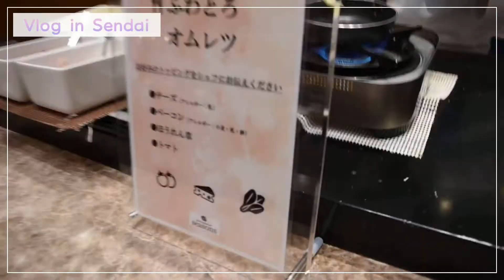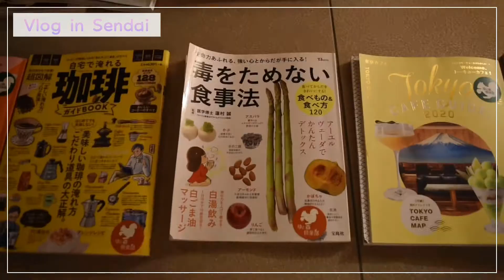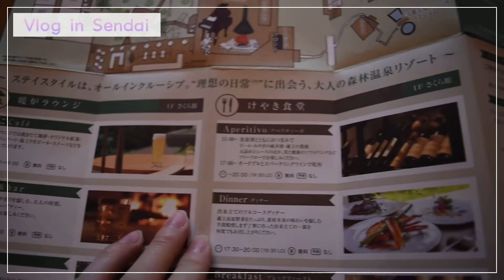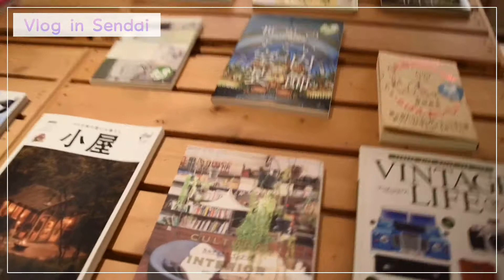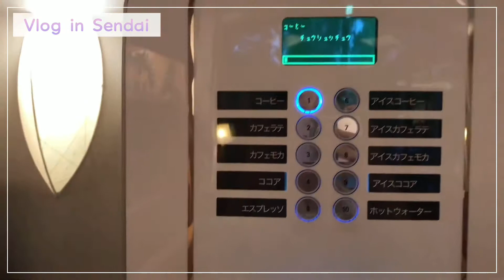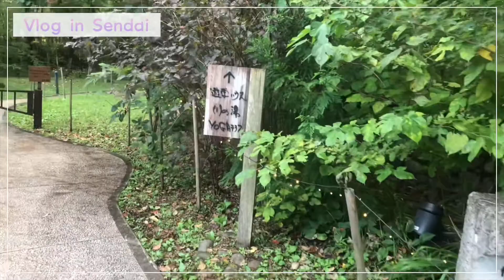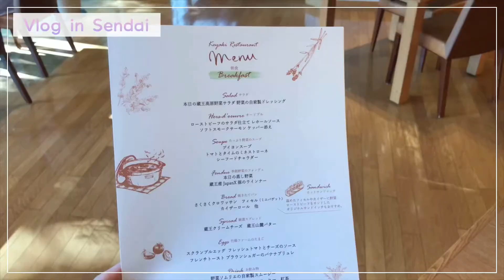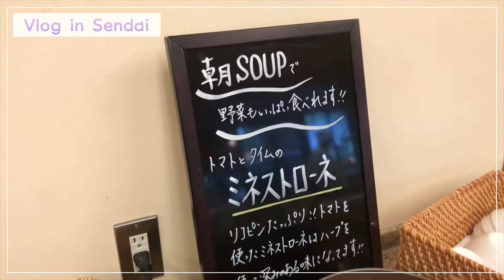[VLOG] 仙台TRIP DAY2&3 | 関西主婦の日常vlog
日本大阪在住一般的な主婦の日常
蔵王の魅力を味わってきました！
森林浴
1/fゆらぎ